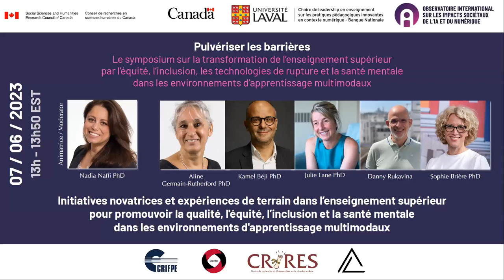Promouvoir la qualité, l'équité, l’inclusion et la santé mentale en ens supérieur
Panel: Initiatives novatrices et expériences de terrain dans l’enseignement supérieur pour promouvoir la qualité, l'équité, l’inclusion et la santé mentale dans les environnements d'apprentissage multimodaux

Aline Germain-Rutherford, vice-rectrice aux affaires académiques de l’Université d’Ottawa
Kamel Béji , adjoint au vice-recteur aux affaires internationales et au développement durable –   direction du Bureau de l'équité, de la diversité et de l'inclusion de l’ Université Laval
Julie Lane professeure à la Faculté d’éducation de l’Université de Sherbrooke et directrice de l’ Observatoire sur le bien-être et la santé mentale étudiante en enseignement supérieur
Danny Rukavina, Directeur de Pédagogie et responsable des accréditations académiques à l’American Business School of Paris en France
Sophie Brière, professeure à la Faculté des sciences de l'administration, Directrice de l’ Institut Équité Diversité Inclusion Intersectionnalité (EDI2) et Responsable du programme de formation-maitrise sur mesure en équité, diversité et inclusion à l’université Laval